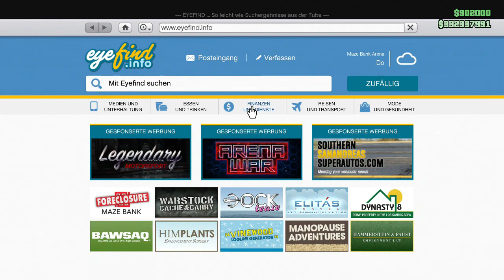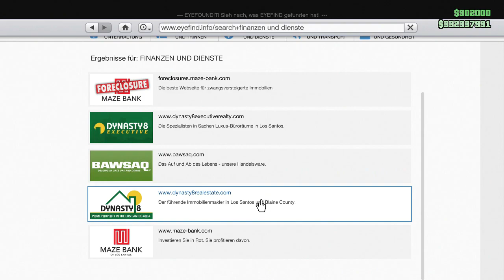❌GEPATCHED❌🤑DIREKT GELD GLITCHEN *900000$* [MEGA GEILER] UNENDLICH GELD GLITCH in GTA 5 ONLINE 1.46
▂▃▅▆▇█▓▒░Beschreibung░▒▓█▇▆▅▃▂

 ONLINE! 💰

*✔PSN  GUTHABENKARTEN

*✔MEIN MIKROFON !!!

*✔MEIN SCHNEIDPROGRAMM !!!

🔴Meine Crew🔴

DANKE!   😁😊

Viel Spaß !!!

Peace !!!